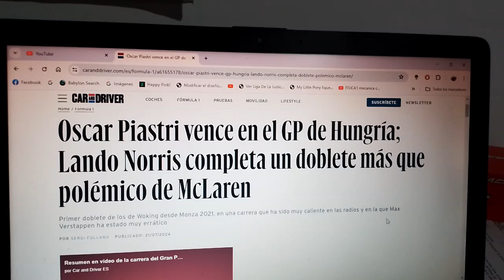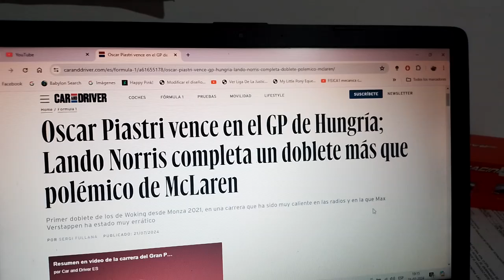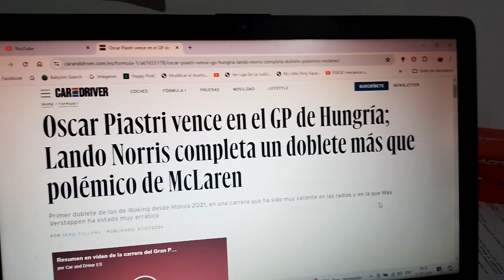Resumen GP de Hungría 2024 de F1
Un breve resumen de lo que fue el Gran Premio de Hungría de la actual Temporada 2024 de la Fórmula 1 en la que el ganador fue el australiano de Mclaren Oscar Piastri(que logró su 1er triunfo en la F1) seguido del británico del conjunto naranja papaya en 2do lugar el británico Lando Norris(siendo así el 1er doblete del conjunto de Woking en casi 3 años) y el 3er lugar para el británico heptacampeón mundial de Mercedes Benz F1 Lewis Hamilton